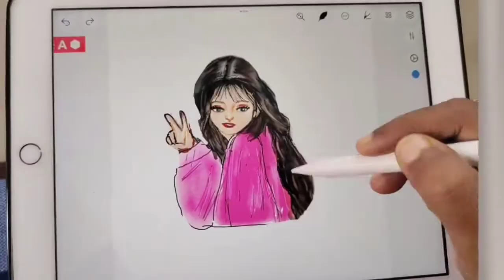A girl pose on camera||girl drawing||draw and colour#viral